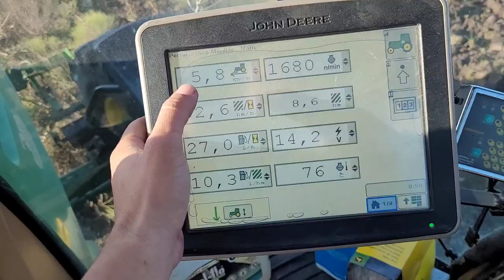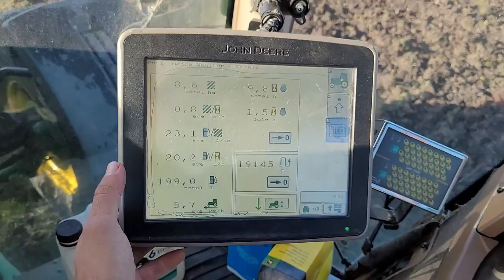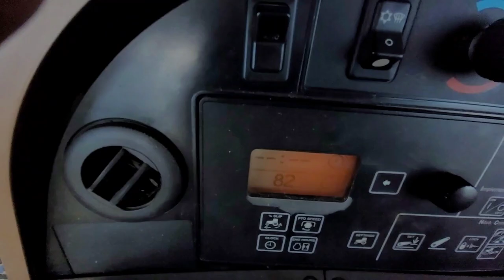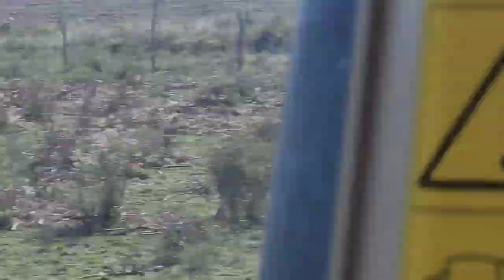ROMEANDO un campo con el JOHN DEERE 7210, clavada a TOPE!!! - Mauro Francou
mauro francou
mauro.francou